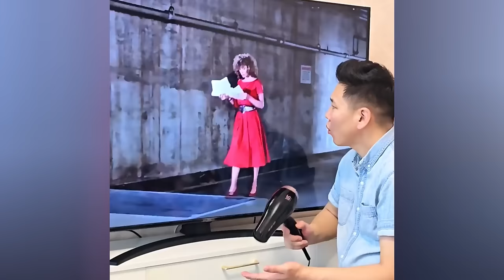BEST, CRAZY, FUNNY moments compilation 🤣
Please Respect Them all.

Try not to laugh🤣
women's moment
women's sport
Animation
Funny moment
movie scene
funny girls fail
model falls
funny compilation
memes animal fail
skirt up
blowing skirt
Girl fail
有意思的时刻
Nakakatawang pangyayari
lustiger Moment
मजेदार क्षण
momen lucu
面白い瞬間
재미있는 순간
रमाइलो क्षण
ရယ်စရာအခိုက်အတန့်
смешной момент
kulgili daqiqa
khoảnh khắc hài hước